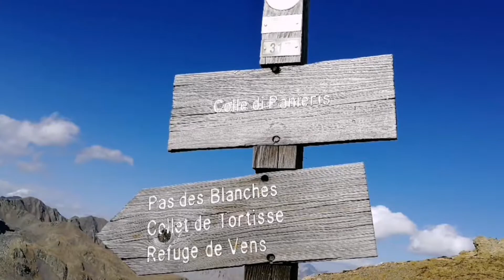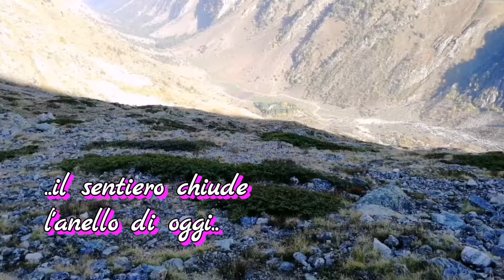Anello Passo di Stau, Passo Panieris, Pas des Blanches. 13 ottobre 2019